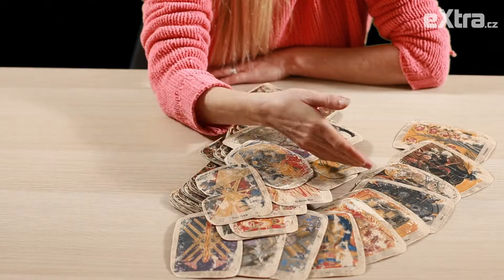Výklad karet: Dagmar Havlová má v životě zadaného muže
Dagmar Havlová patří mezi nejslavnější herečky a samozřejmě jí také nikdo neodpáře titul první dámy. Manželka našeho nejoblíbenějšího prezidenta se od jeho smrti nikdy na veřejnosti neukázala s novým mužem, proto čtenáře zajímalo, zda je v jejím životě někdo, kdo zaujal místo po Václavovi. To vám prozradí vědma Michaela Kudláčková!